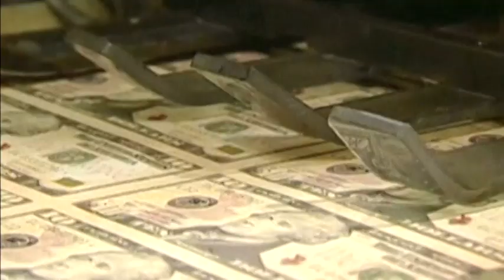3264 USA-CURRENCY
3264 USA-CURRENCY